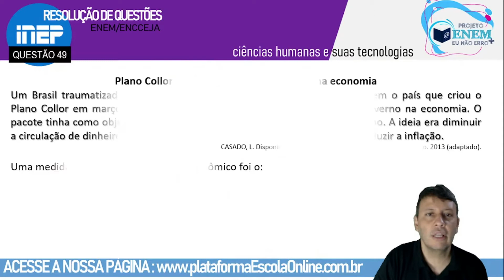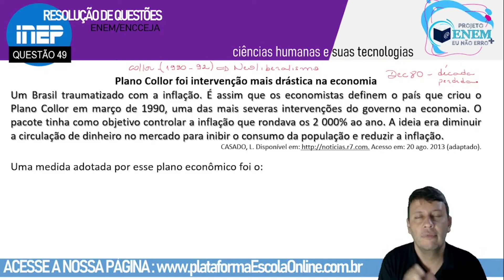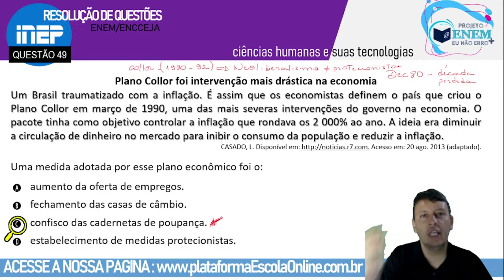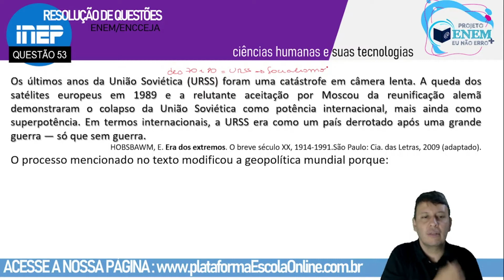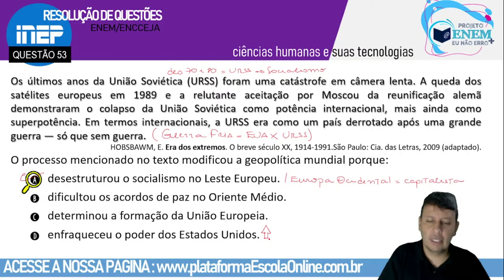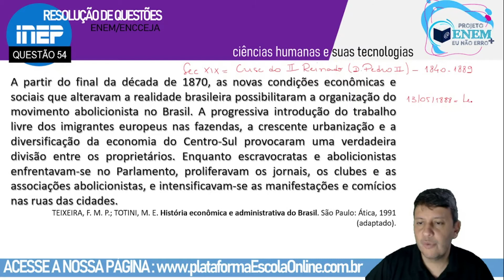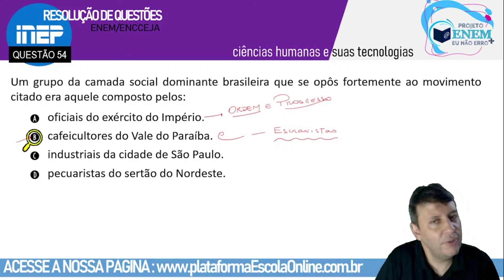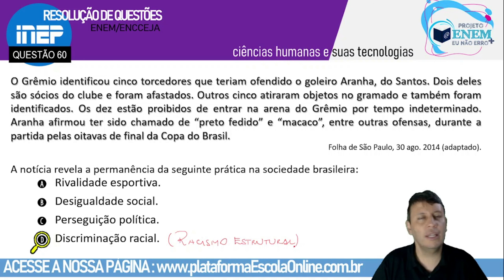ENCCEJA 2018 | 2ª Aplicação| Ensino Médio | História | Professor Matheus | 2ª parte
A Escola Online te prepara para o ENCCEJA!

Nessa fase 2 do Projeto Eu Não Erro Mais, ofereceremos as resoluções das últimas provas aplicadas do ENCCEJA! Mais novidades em breve!

Aguardem!

Venha decolar rumo a aprovação com a Escola Online! 🤩🤩